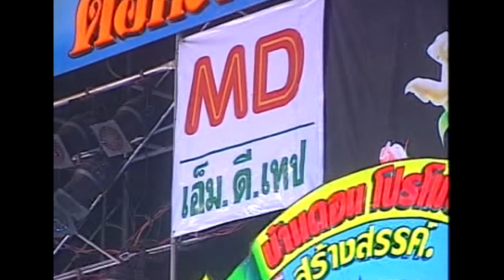สาวกาฬสินธุ์ - แอนนี่ ศรีอีสาน (แสดงสด)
คำร้อง-ทำนอง : อ.ดาว บ้านดอน
เรียบเรียงดนตรี : อ.สวัสดิ์ สารคาม
อัลบั้ม : ซิ่งอ๊อฟบิท (2541)

© รุ่งเรือง เรคคอร์ด
เอ็ม.ดี.เทป สร้างสรรค์ จัดจำหน่าย